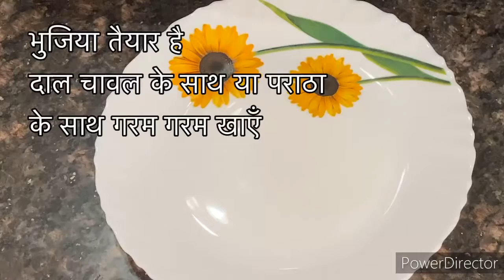Kacche kele ka bhujiya|| raw banana fry || easy banana bhujiya recipe